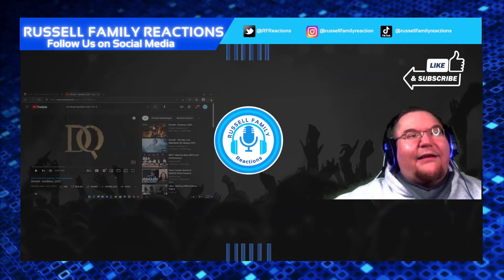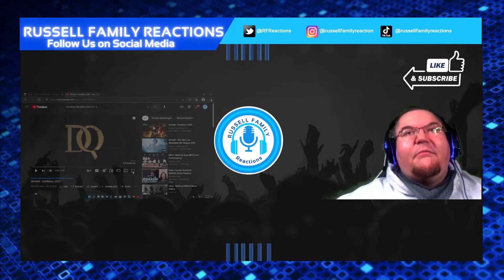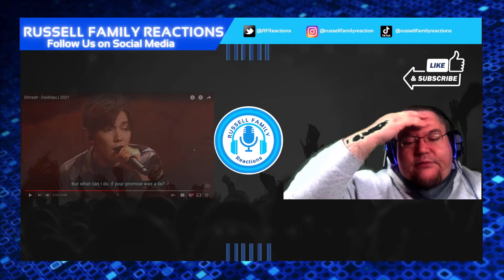Dimash Daididau Live Performance Reaction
In this Night Session, we are excited to listen to some incredible music by this phenomenal artist. We can't wait to check this one out with y'all so let's roll this reaction.